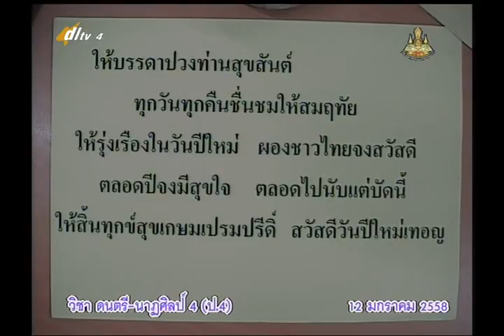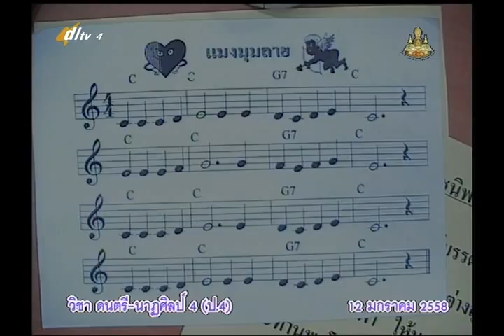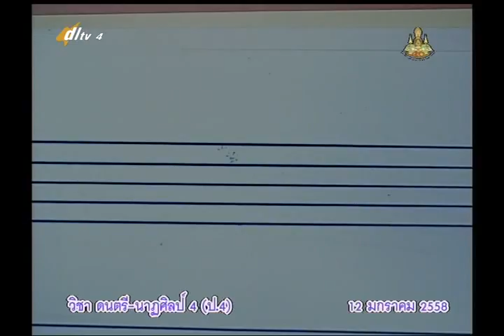021B+4120158+ศ+โน้ตสากลเบื้องต้น+artp4+dl57t2